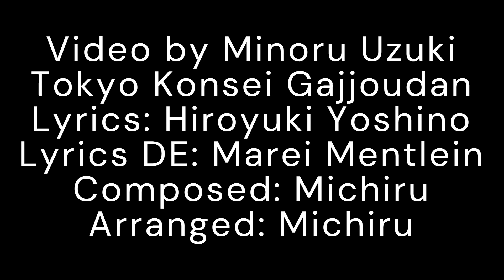"O Eylstadt" - National Anthem of Eylstadt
Sung by Tokyo Konsei Gajjoudan
Lyrics by Hiroyuki Yoshino(writer)
Marei Mentlein(German translator)
Composed by Michiru
Arranged by Michiru

I have made this video just for fun, and also to make a precise translation as other videos do have not an accurate translation of this piece.

Look, before the shining mountains
our flag blows proudly in the wind.
Oh, Eylstadt!
Liberator of the Apls!
Your eternity
is our wish.

Wander through our valleys,
the graceful path of our Lord.
Oh, Eylstadt!
Guardian of the forests!
Your prosperity
is our wish.
Hear, resounding, deep in the mountains
The cry of our triumph.
Oh, Eylstadt!
Glorious Knights!
Your wisdom
is our wish.